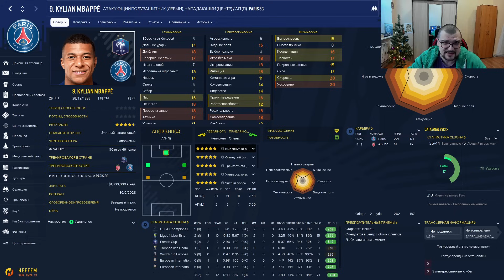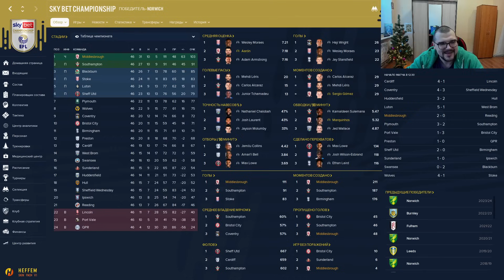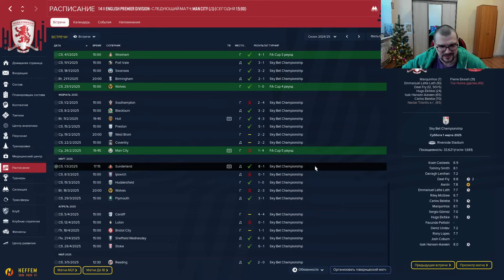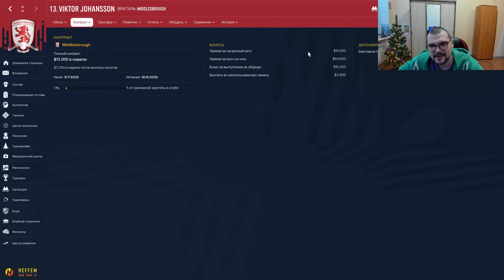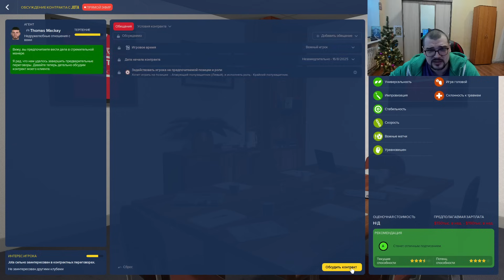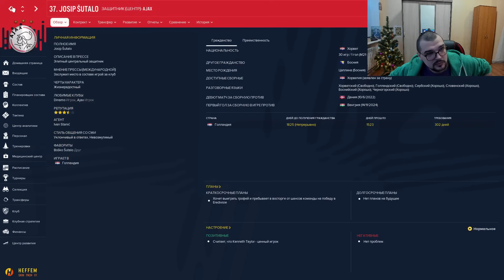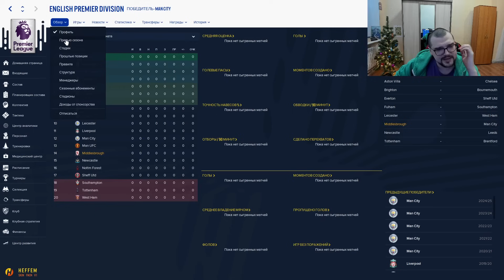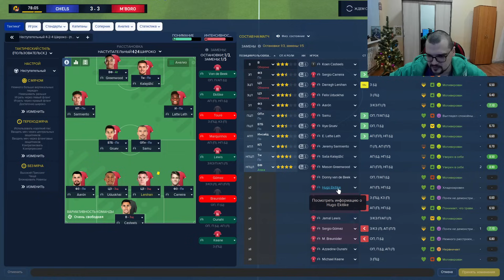82 ляма $ на ТРАНСФЕРЫ и ДЕБЮТ В АПЛ Карьера Football Manager 2024 FM 24 6